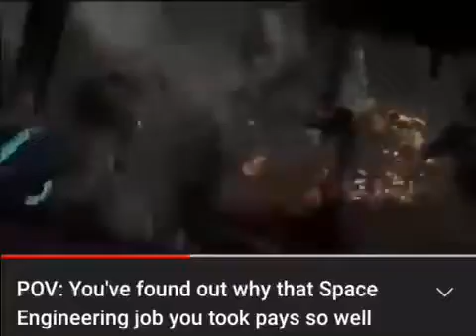meme short shorts motivational